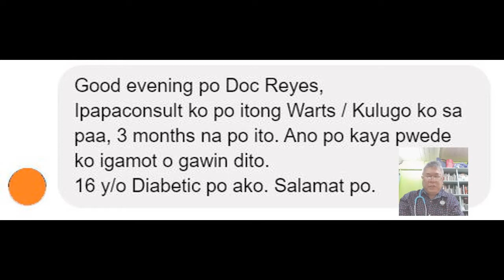TOPIC: Wart o Kulugo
Sa panahon ngayon na sumasailalim ang Gobyerno natin sa Enhanced Community Quarantine na nag sanhi ng Lockdown sa ating mga lugar at mahigpit na advice po sa atin ay ang manatili sa ating mga bahay. Gayon pa man, hatid namin na magbigay tulong sa inyo lalo na sa mga bata na ibahagi ang programa na ito. Konsultahin si Dr. Jose Reyes, isa siyang Pediatrician,
ibabahagi niya ang kanya expertise para matulungan ang bata na nangangailangan ng medical care.

Responding to the medical concerns raised on our online health program,

"𝗜𝗧𝗔𝗡𝗢𝗡𝗚 𝗠𝗢 𝗞𝗔𝗬 𝗗𝗢𝗖"
with 𝗗𝗿. 𝗝𝗼𝘀𝗲 "𝗝𝗢𝗘" 𝗥𝗲𝘆𝗲𝘀 - 𝗣𝗲𝗱𝗶𝗮𝘁𝗿𝗶𝗰𝗶𝗮𝗻